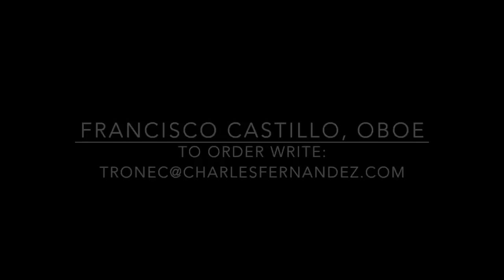Charles Fernandez Oboe Concerto: Movement III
This is a performance of the last movement of the Charles Fernandez Oboe Concerto, featuring Francisco Castillo, Oboist with the Royal Philharmonic Orchestra.